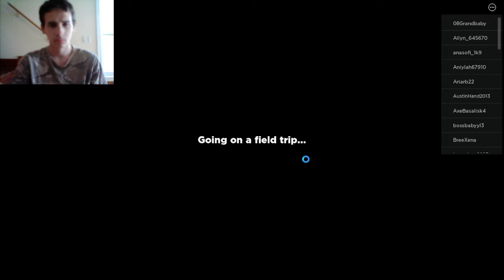The Rainbow Friends Are HORRYFYING/Roblox Rainbow Friends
Today were back with Rainbow Friends but the Rainbow Friends are truly HORRYFYING